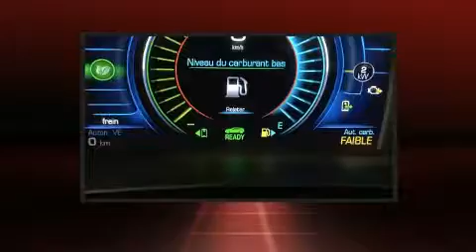2018 Chevrolet Volt LT in Charlemagne, QC J5Z 0B5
Les amateurs de conduite adorent la Chevrolet Volt 2018. Affichant moins de 70 000 km au compteur, ce véhicule affiche une consommation de carburant de 6 litres aux cent kilomètres. Ce véhicule à traction possède une transmission automatique et un efficace moteur 4 cylindres. Chevrolet a mis la priorité sur le confort et le style en incluant: des lampes de lecture avants et arrières, l'ouverture automatique de la glace du conducteur, des essuie-glaces intermittents, une banquette arrière à dossiers rabattables séparés, phares à contrôle automatique, volant chauffant, et un climatiseur. L'habitacle propose de nombreuses solutions de rangement qui sont le reflet d'un souci élevé du détail. Là où il fait plus froid, les occupants apprécieront à leur juste valeur les sièges chauffants et le dispositif de climatisation contrôlée. Les occupants de ce modèle voyageront en toute sécurité grâce aux caractéristiques suivantes: rideaux gonflables pour protéger la tête, coussins gonflables latéraux à l'avant et à l'arrière, système antipatinage, système d'assistance au freinage, la mise hors de fonction du système d'allumage, onStar, et freins à disque aux 4 roues avec antiblocage. Pour plus de sécurité, l'entraînement est couplé à un système du contrôle dynamique de la stabilité. Nous le savons, vos attentes sont élevées. Voilà notre défi : les satisfaire et les surpasser à tout prix! Passez nous voir ou appelez-nous pour obtenir plus d'information.